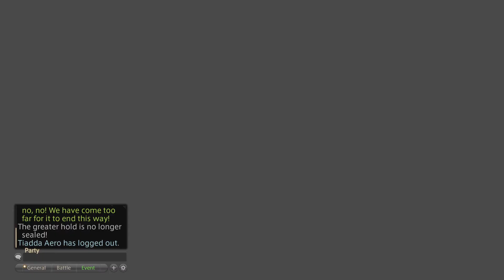FINAL FANTASY XIV Online The Dalriada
First clear way back when. Late upload lol